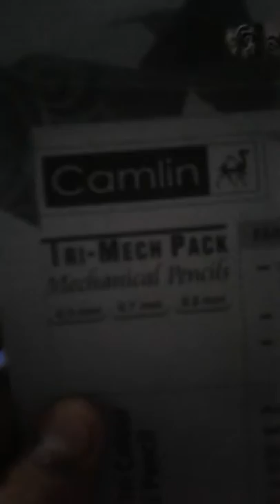Opening my new calling pen pencil box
Hoorah